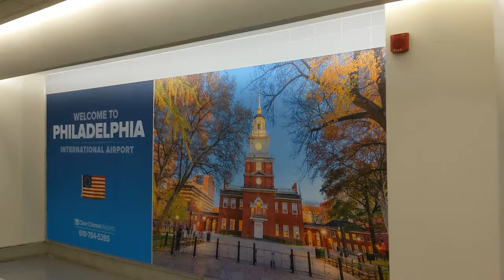[4K] RCI Quantum of the Seas - Asian Cruise 2019 Intro, China to Japan(Fukuoka, Sakaiminato, Kyoto).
TeamPixel | teamPixel4kVideo - RCI Quantum of the Seas - Tianjin, China to Japan (Fukuoka, Sakaiminato and Kyoto) - Beijing Tiananmen Square, Forbidden City, Great Wall of China, Temple of Heaven, Summer Palace